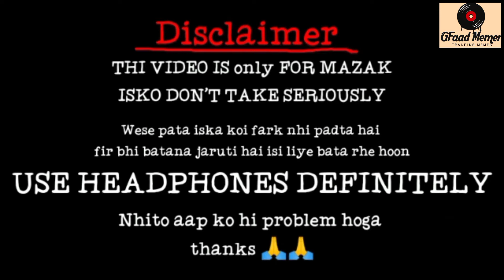TarakMahata Darkmemes GFaadmemer Darkmeme||TarakMahatamemes||Tiktokmemes||GFaadmemes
TarakMahatamemes|Tiktokmemes|

Cradit(please go and support them)

don't spread hate for others through the content.

HeY GuYes..
If You enjoy the the vide0. Please DO nOt fOrget
t0..
Hellow everyone!
This is our Meme channel for entertain you guyes. We
will upload some indian viral and trending video by
memes. I'm not claiming any clips or memes used in
this vido as my own content. As all clips arw picked
randomly. NNN
NNN
ignore the tags
Dank Indian memes compilation 47, hindustani
bhau, dankmemes, dank indian memes, meme
memes, Indian Memes, Indian Meme Compilation,
hindi memes, memes in hindi, Best Memes, funny
memes, Dank Indian Memes, Indian memes
Bollywood memes, Memes 2020, Funny videos,
Tik tok funny video, Meme Compilation, memes
india, memes hindi, hot memes, latest memes,
dank, funny, daily memes, comedy, clean memes,
family friendly memes, dank doodle memes,
clean meme, abhi k memes,Dank Indian memes
compilation 47, hindustani bhau, dankmemes,
dank indian memes, meme, memes, Indian Memes,
Indian Meme Compilation, hindi memes, memes
in hindi, Best Memes, funny memes, Dank Indian
Memes, Indian memes, Bollywood memes, Memes
2020, Funny videos, Tik tok funny video, Meme
Compilation, memes india, memes hindi, hot memes,
latest memes, dank, funny, daily memes, comedy,
clean memes, family friendly memes, dank doodle
memes, clean meme,indianmemes, dankmemes,
dankindianmemes, memes compilation, tik tokbollywood memes video,
bollywood memes school,
bollywood memes funny,
bollywood memes status,
bollywood memes for youtube video,
bollywood memes for legends,
bollywood memes non veg,
bollywood memes whatsapp status,
bollywood memes clips,
bollywood memes compilation,
funny bollywood memes compilation,
bollywood comedy memes,
bollywood crossover memes,
bollywood memes no copyright,
coffin dance bollywood memes,
memes on bollywood celebrities,
bollywood memes download,
bollywood memes drugs,
bollywood memes dialogue,
double meaning memes bollywood,
bollywood dank memes,
bollywood memes video download,
bollywood dance memes,
exams memes bollywood,
bollywood memes for youtube,
pubg funny bollywood memes,
bollywood funny memes clips,
bollywood songs for memes,
funny indian bollywood memes,
bollywood memes green screen,
bollywood gali memes,
bollywood memes hindustani bhau,
bollywood movies hot memes,
bollywood funny memes in hindi,
hollywood vs bollywood memes,
hindi bollywood memes,
hilarious bollywood memes,
bollywood vs kollywood memes,
bollywood memes on karan johar,
ash ki memes bollywood,
bollywood memes latest,
bollywood thug life memes,
lockdown memes bollywood,
bollywood memes music,
bollywood movies memes,
bollywood movies comedy memes,
bollywood memes nepotism,
nepotism in bollywood memes reaction,
bollywood memes only legends will find funny,
bollywood memes on drugs,
memes on bollywood,
memes on bollywood songs,
memes on bollywood actors,
memes on bollywood movies,
memes on bollywood stars,
instant bollywood memes pubg,
pubg bollywood memes,
pubg memes bollywood style,
bollywood memes quora,
bollywood memes reaction,
bollywood memes roast video,
bollywood roast memes,
bollywood roleplay memes,
bollywood memes song,
bollywood meme sound effect,
bollywood meme scene,
indian bollywood memes song,
memes in bollywood style,
bollywood meme template,
bollywood meme templates 2020,
bollywood memes telegram channel,
tiktok vs bollywood memes,
top bollywood memes,
bollywood tik tok memes,
indian memes bollywood and tollywood,
bollywood memes used by youtubers,
bollywood non veg memes,
bollywood vs memes,
bollywood memes 2020,
bollywood memes 2020 drugs,
2 foreigners in bollywood memes